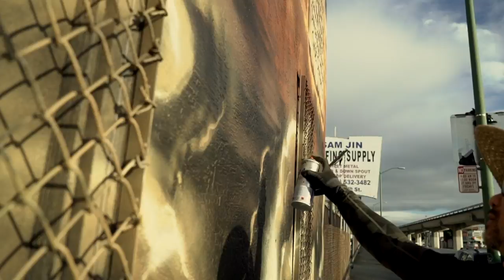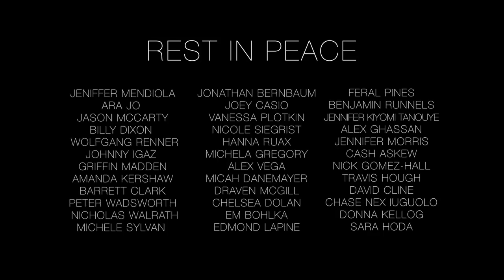Jetty Extracts | Ghost Ship Mural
In memoriam to lives lost in the Oakland warehouse Ghost Ship Fire.